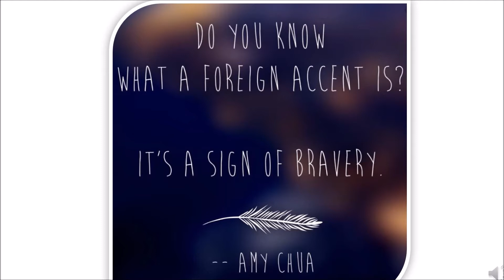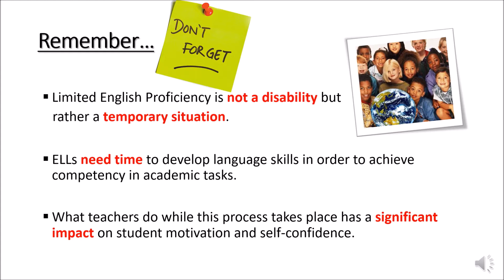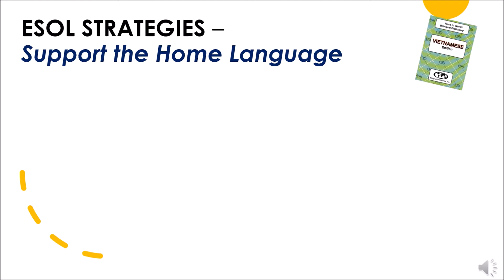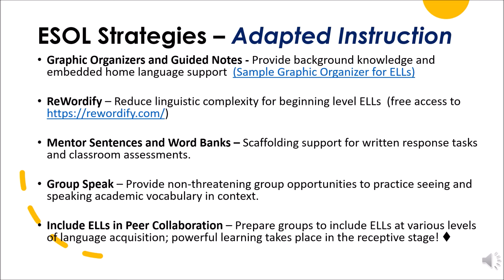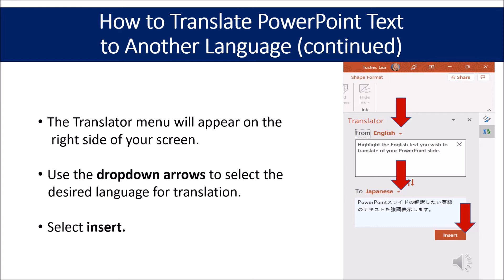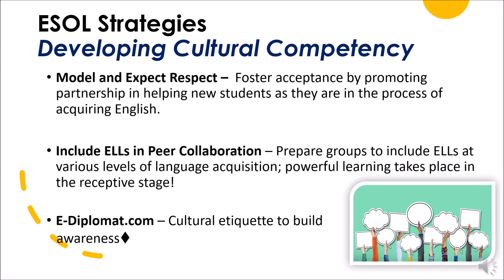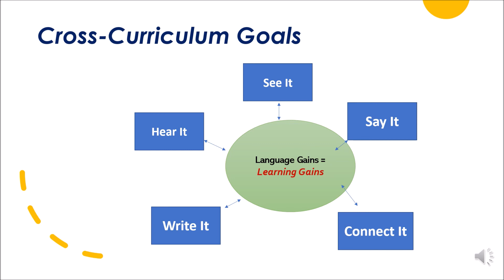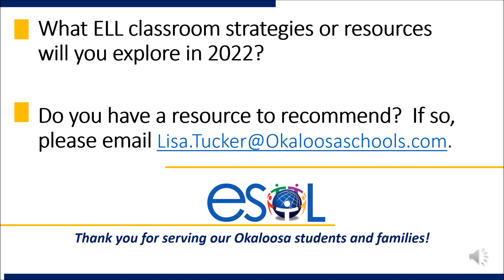ESOL Jan 4 2022